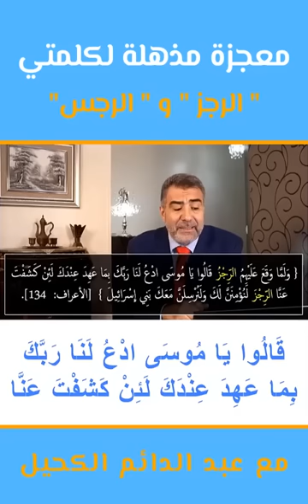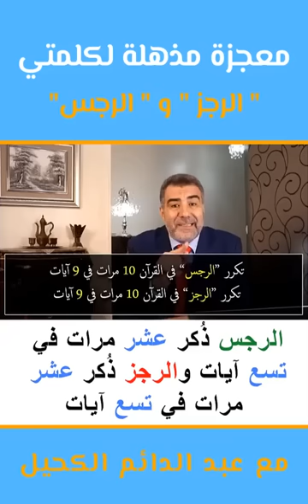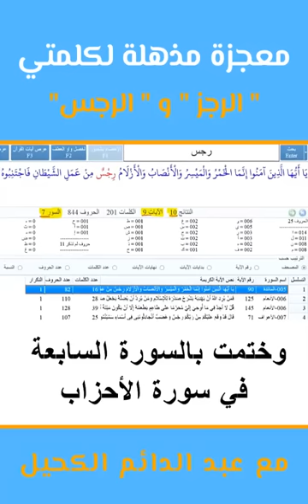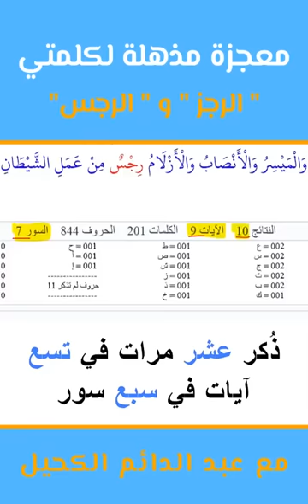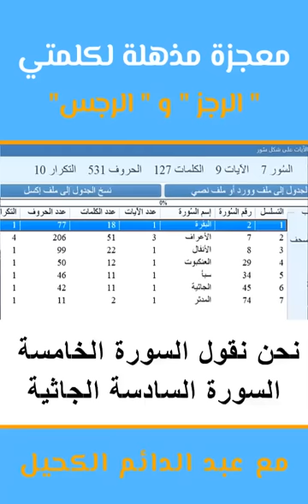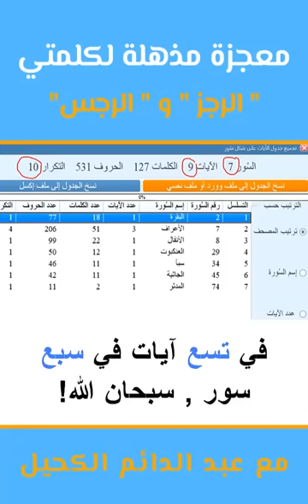الرجز والرجس.. معجزة مذهلة لايصدقها العقل